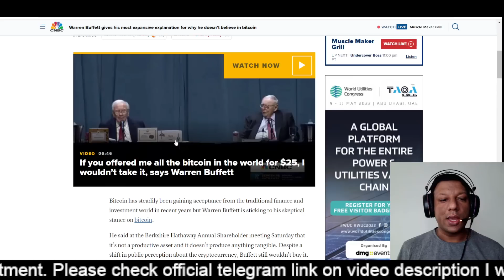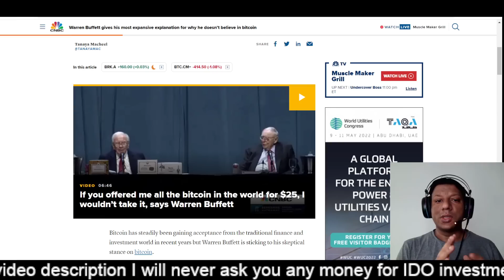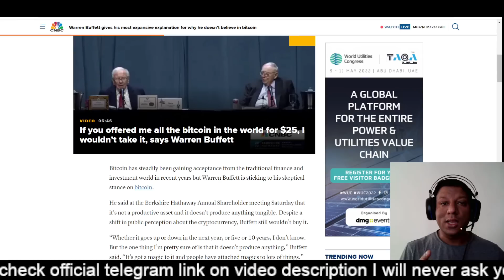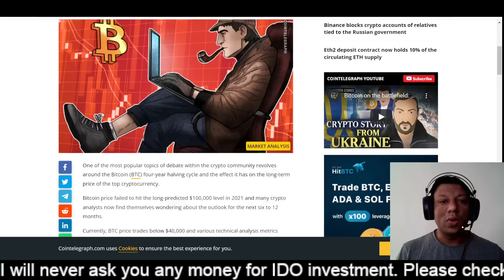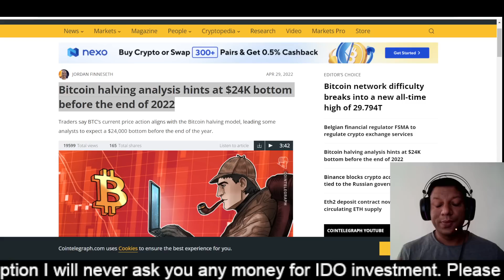I will not buy all the bitcoin in $25 - Warren Buffett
The generic market recommendations provided by us are based solely on our personal judgment and should be considered as such. You’re advised to enter into any transactions relying on your OWN judgment. Any opinions, news, research, analyses, prices, or other information contained on this channel are provided as general market commentary, and do not constitute an investment advice. All information contained herein should be independently verified and confirmed. We are not register anywhere. We do not accept any liability for any loss or damage whatsoever caused in reliance upon such information or services. Please be aware of the risks involved with any trading done in any financial market. Do not trade with money that you cannot afford to lose.